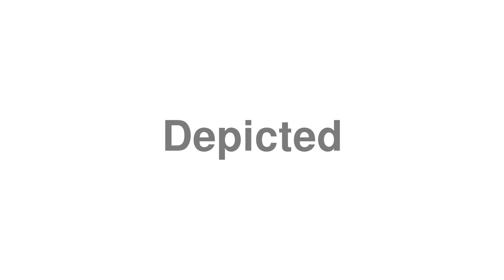How to Pronounce "Depicted"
Looking to learn English? Claim exclusive deals on the best English courses

Thanks for viewing our guide on how to pronounce "Depicted".

Phonetic spelling: /.

1. Using Depicted as a Verb.
Definition: Show or represent by a drawing, painting, or other art form.

Have a better definition for "Depicted"? Drop a message about Depicted in the comments. You can also comment at our

Want to submit your own word?